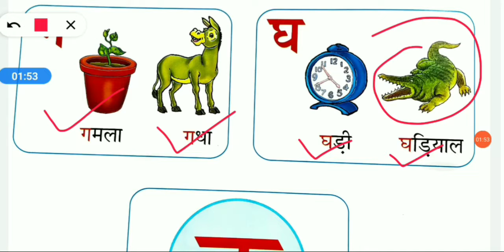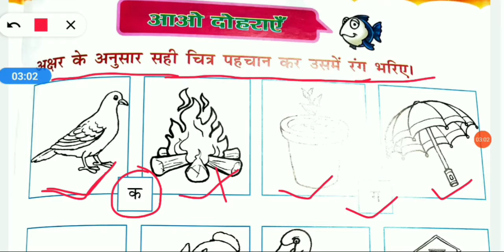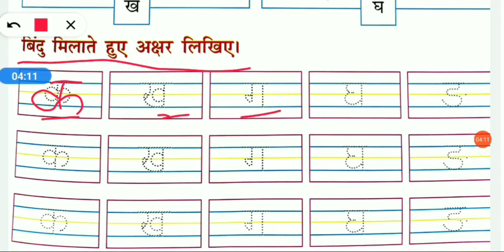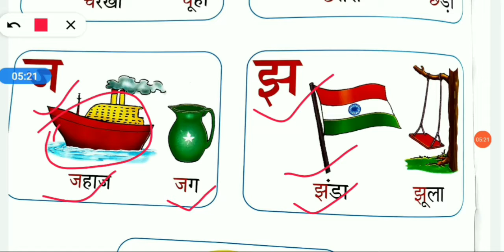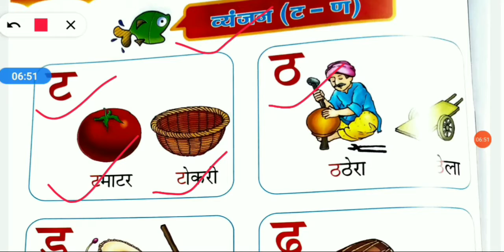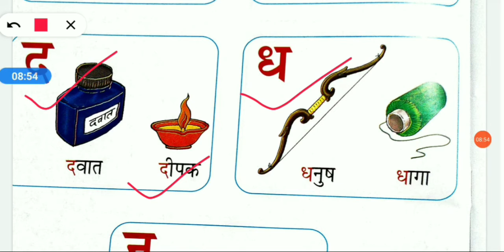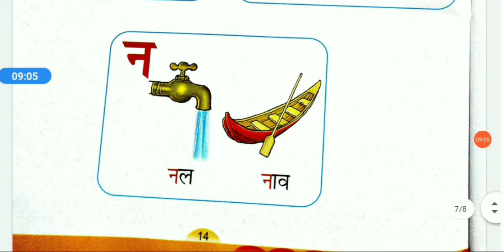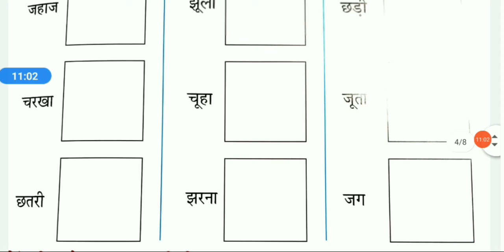कक्षा-kg1//हिन्दी-// व्यंजन वर्ण //